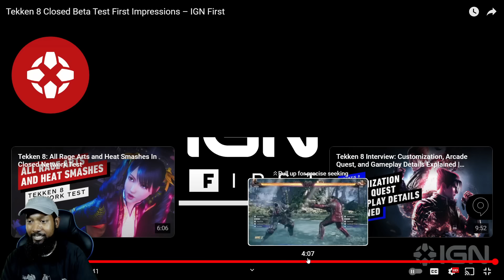First look at the TEKKEN 8 BETA! IGN Video REACTION!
Reaction to IGN's "Tekken 8 Closed Beta Test First Impressions – IGN First!" Only 8 days remain until the Tekken 8 Beta and I can't wait! The game is making STRIDES!

Lil Majin's Amazon Store: